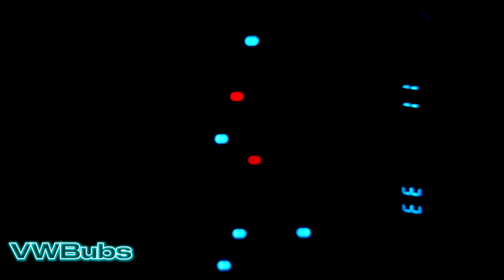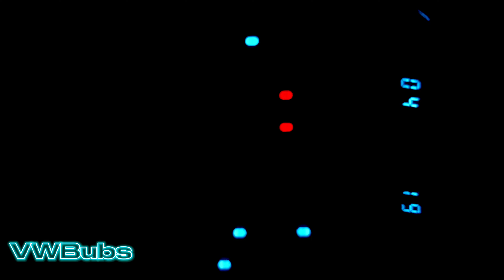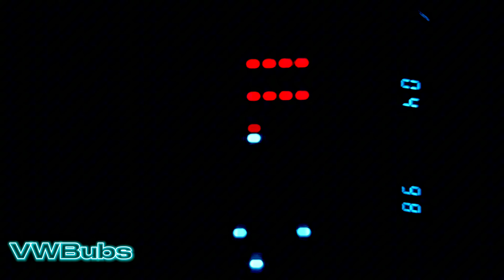Entex select a game Space invader 2 gameplay (4k retro)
Realized In 1981, the select a game was the second handheld console made after the microvision. Unlike the mircovision the entex select a game sold about 50,000-150,000 units compared to the microvisions 175,000-300,000.
Support was dropped in 1982 in favour of the adventure vision (That did even worse). Leaving 3 games never made turtles,Battle ship,Crazy maze. This is my rarest vfd game and it may be the coolest it was also the first colour handheld system